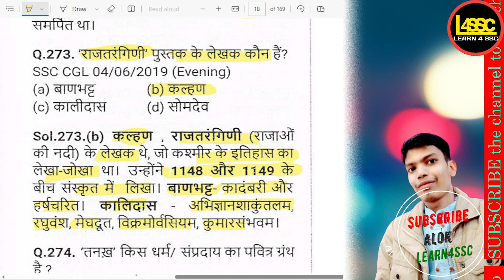राजतरंगिणी पुस्तक के लेखक कौन हैं?, Who is the author of the book Rajtarangini? SSC CGL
writeralok
राजतरंगिणी पुस्तक के लेखक कौन हैं?, Who is the author of the book Rajtarangini?, Rajtarangini pustak ke lekhak kaun hain?,